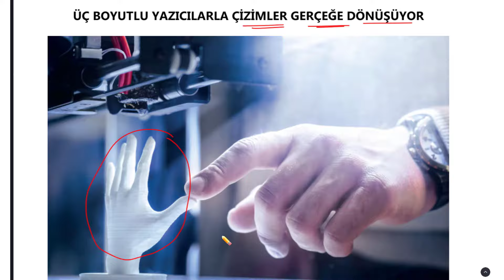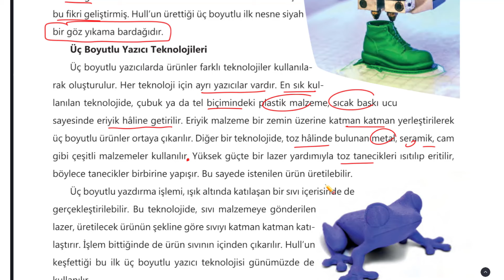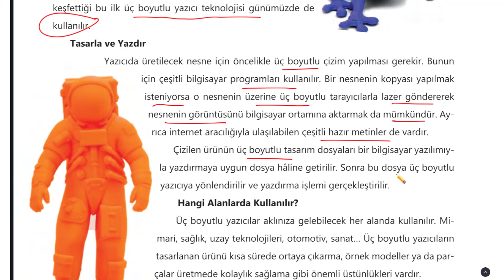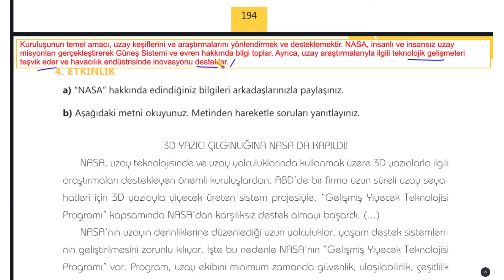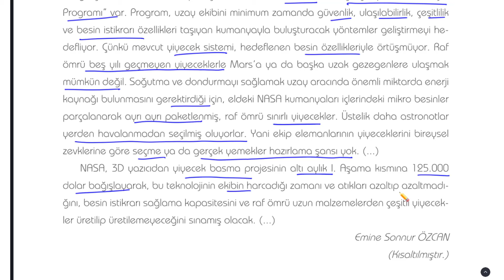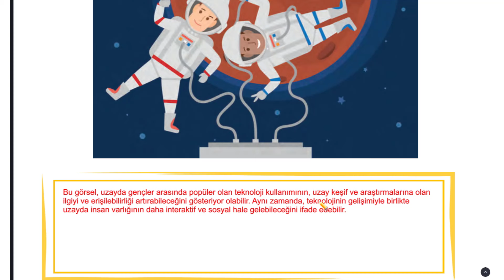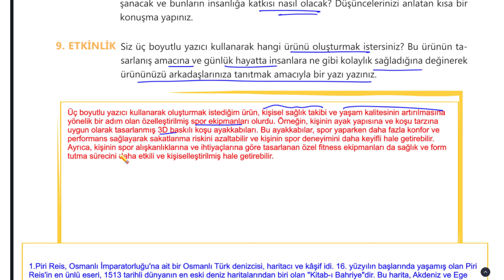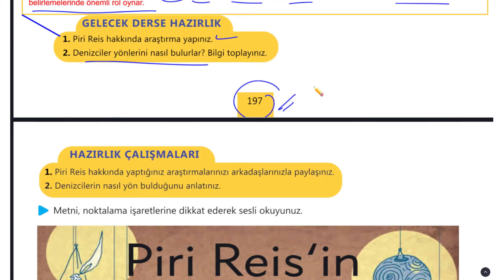Üç Boyutlu Yazıcılarla Çizimler Gerçeğe Dönüşüyor Metni Cevapları 6.Sınıf Türkçe Kitabı 192 197